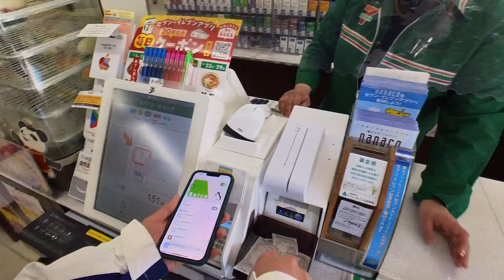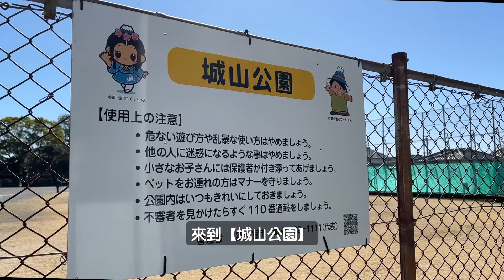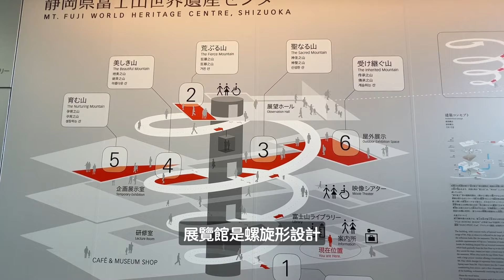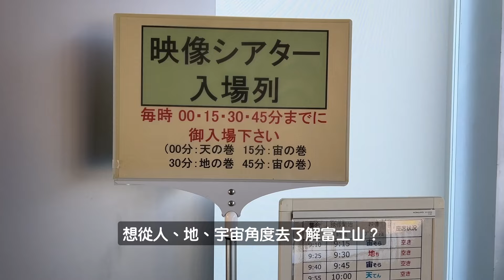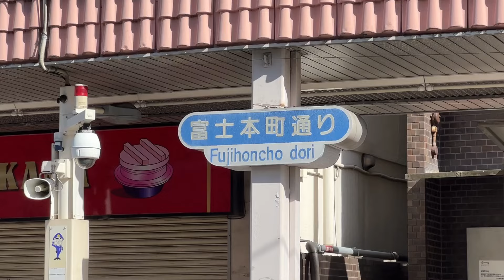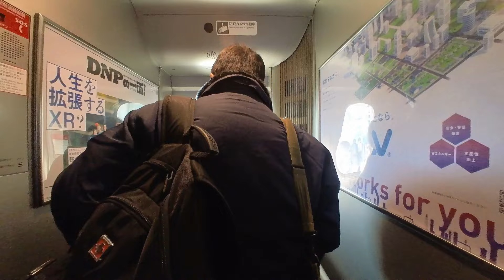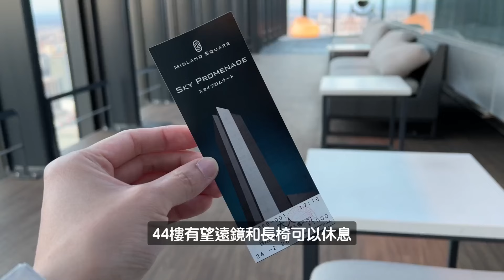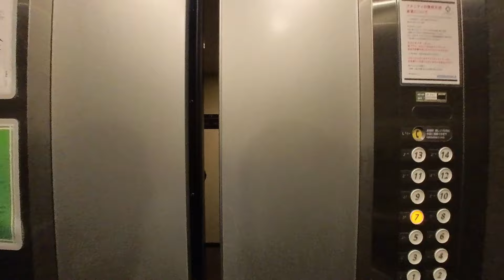【2024名古屋之旅-EP6】富士山打卡必到-富士宮｜靜岡縣富士山世界遺產中心｜長門屋甜品｜名古屋酒店 Room Tour｜「東海道新幹線」初乘體驗｜ 名古屋最高觀景台📸 超美夜景🥰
感謝各位收看🙏🏻🙏🏻
下一集，是行程的最後一天！乘搭HK Express 回香港之前，還是要把握時間遊覽名古屋😅 中部機場有什麼讓我感到驚喜的地方？🥰
【JR PASS 詳情】富士山＆靜岡地區周遊券 mini

中部國際機場 ⇆ 名古屋站｜名鐵機場特急列車 電子車票

0:00 Intro
0:38 湧玉池
1:49 城山公園
2:07 「長門屋」甜品
3:23 靜岡縣富士山世界遺產中心
5:35 東海道新幹線（靜岡▶️名古屋）
7:12 Sky Promenade 觀景台
9:33 晚餐@力丸拉麵
10:12 名古屋久屋大通吳竹酒店

📸Shot on iPhone13ProMax